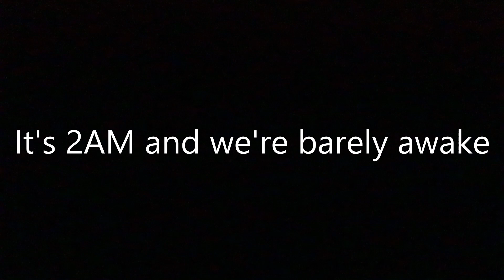ARKANSAS VLOG/TRIVIA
Isaac's Instagram: isaac_.donovan

Taya's Instagram: tayaelliot

This vlog was by far one of the most fun to edit and also the longest to edit so let me know how you like it :)